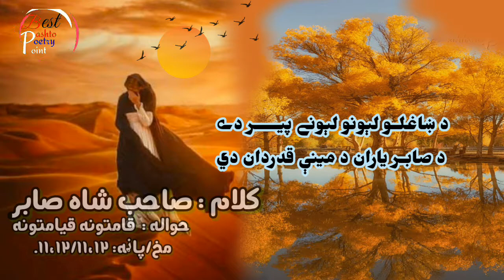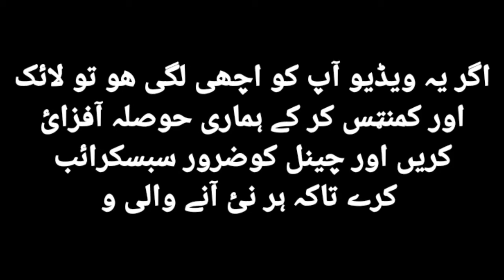صاحب شاه صابر | Pashto shayeri | Pashto best ghazal | sad pashto ghazal | Sahb shah sabir poetry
Best pashto shayeri
Sad ghazal
Pashto best shayeri